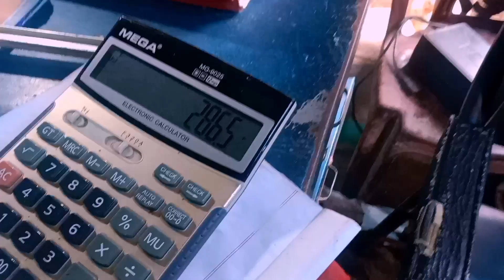মাংস ছাড়া শুক্রবার জমে না ?? Bangladeshi Blogger Shilpi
মাংস ছাড়া শুক্রবার জমে না।। চ্যালেঞ্জ ভিডিওর জন্য কিছু কেনাকাটা করলাম।। bangla blog।। bengali vlog

blogger bangladesh
md fizz
jiboner golpo
bangladeshi blogger
bangladeshi vlogger
bangladesh blogger
bangladeshi bloggers
bangladeshi vlogger nur
bangladesh bloger
bangladeshi vlog
bangladeshi blog
bangladesh vlogger
bangladeshi block
bangladeshi lifestyle vlog
bengali vlog
bengali youtuber
vlogger payal
bengali blogger
bengali vlogs
bengali vlogger
bengali blog
bangla vlog
bangla blog
bangla blogger
bangla vlogger
lifestyle vlog
lifestyle blog
lifestyle blogger
lifestyle vlogger
family vlog
family blog
family blogger
family vlogger
family vlogs
daily vlog
daily blog
daily vlogs
daily vlogger
daily blogger
bd vlog
bd blogger
bd vlogger
bd blog
couple vlog
couple vlogs
couple blog
couple blogger
couple vlogger
new vlog
new vlogger
new block
block
vlog
vlogger
blogger
bloggers
bangladeshi blogger shilpy
bangladeshi vlogger shilpy
bangladesh blogger shilpy
taifa lifestyle vlog
bengali youtuber tasnim
m s family
AP vlogs
bangladeshi all youtuber
vlog bangladesh
vlog video
vlog channel
bangladeshi best vlogger
all vlogger
all blogger
all Youtuber
বাংলাদেশি ব্লগার
বাংলাদেশী ব্লগার
mom lifestyle vlog
bangladeshi mom
bangladeshi mum
India vlogger
India vlog
bangladesh vlog
village vlog
village blogger
village vlogger
bangladeshi daily life vlog
bangladesh lifestyle vlog
bangladesh shopping vlog
shopping vlog
shopping video
shopping blog
travel vlog
bangladeshi travel vlog
cooking vlog
cooking video
bangladeshi cooking vlog
bangladeshi mom
bangladeshi mum
bangladeshi housewife
all blogger
all vlogger
all bloggers
bangla vlog channel
bangla vlogs
all vlog
bangladesh

please_YouTube_team_please_viral_my_youtube_channel

@tasnimvlog2 @Taifa Lifestyle Vlog